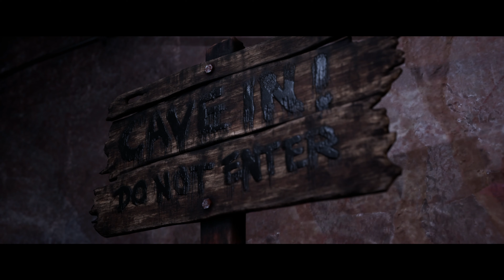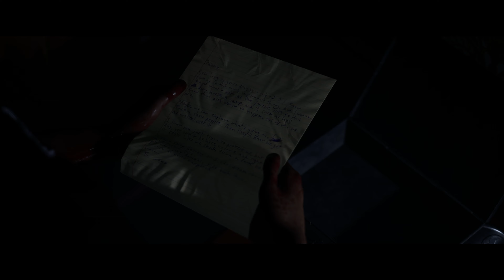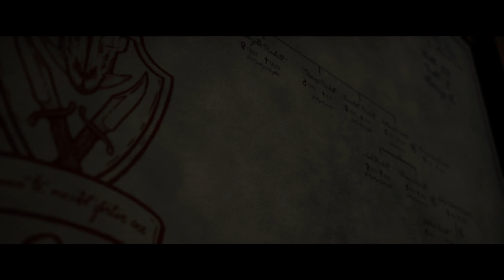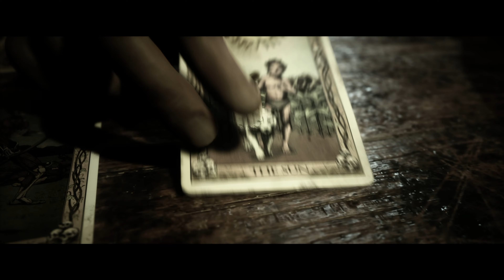THE QUARRY | PARTI 5 | Gameplay Walkthrough No Commentary FR | PS5 4K 60